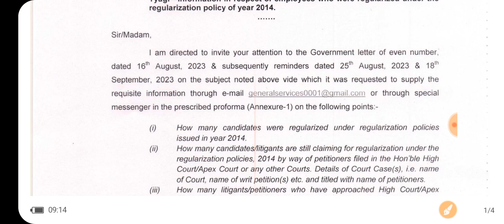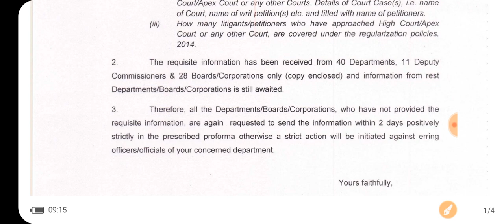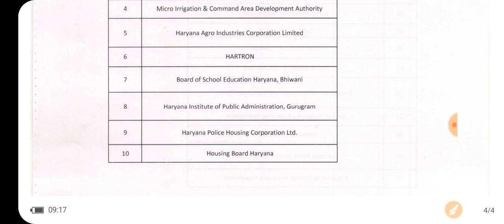कच्चे कर्मचारी होंगे पक्के नियमितीकरण पॉलिसी 2014 सरकार सख्त